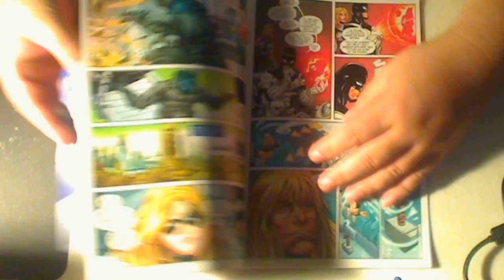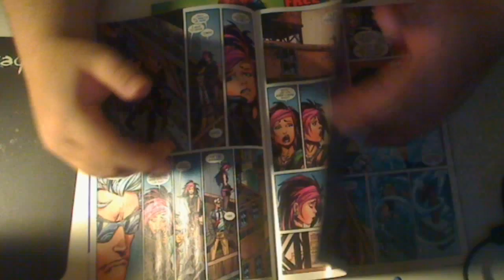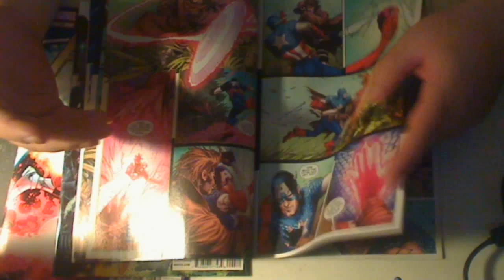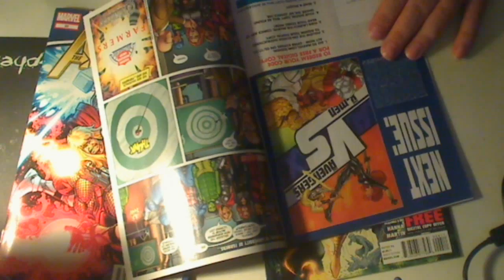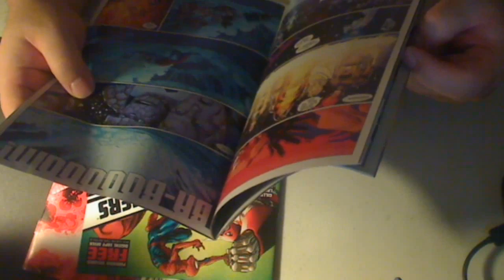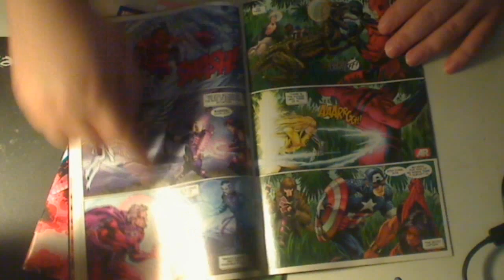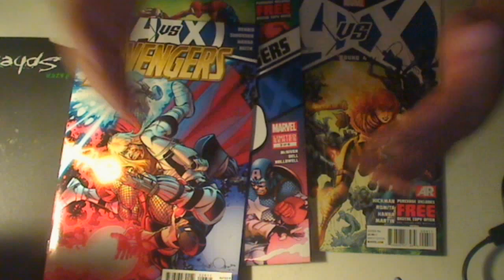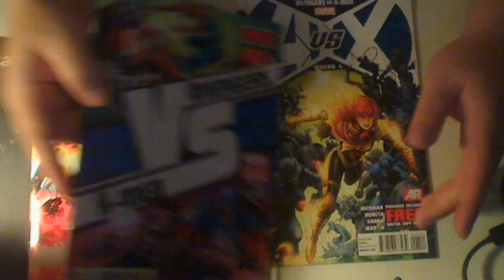Avengers 26, AvsX 4 and Vs 2 reviews